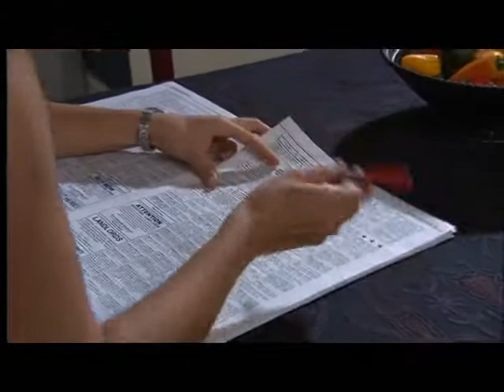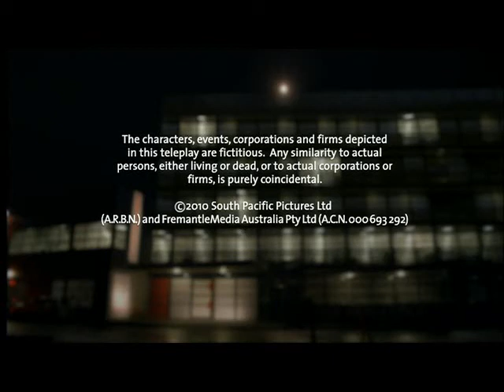Shortland Street Episode 4482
Thursday 13th May (ep 4483)
Scotty and Tracey decide to take their relationship slowly.

Tracey appreciates his support when she fears Doug's corruption will have an adverse effect on her parents.

Tracey is pleased when Scotty is willing to tell their friends at work about their relationship - if they ask.

However, no one picks up on her and Scotty's new found love.  Tracey drops hints to Tania but is exasperated when Tania doesn't guess.

Tracey decides to draw attention to her relationship with Scotty by holding his hand in public.

Scotty is happy with the display of affection and their friends finally realise they are together.

Maia feels terrible when Scotty takes Nicole off the surgical roster and insists that she reapply for her job.

Nicole thinks Scotty is being petty.  Scotty points out that she left him and her colleagues in the lurch by failing to work out her notice. Nicole apologises.

Scotty agrees to take her back but on the condition that she work in the medical ward for a probationary period.

Sophie is pleased when she sets her plan in motion to expose Ash for sexually preying on vulnerable students.

Daniel supports Sophie but Loren thinks she needs to uncover evidence.

Hunter also disapproves and advises Sophie to report the matter to the Dean or else face the possibility of her plan backfiring.

Sophie refuses to give up and decides to record her next conversation with Ash.

Sophie is unsettled by Ash's perceptive questions about her marriage and Kieran.

Ash invites her back to his place.  Sophie's delight turns to frustration when Daniel realises he accidentally switched off the recording when he was distracted.

Sophie's hopes for entrapping Ash rest on recording their conversation at his home.

Daniel and Loren have second thoughts about the plan, but Sophie is committed.

Sophie attempts to get Ash to seduce her but instead Ash invites Josh and several other students to join them from the other room where they have been listening.

Sophie is mortified as Ash explains that he couldn't pass up the opportunity to let his class debate the ethics of Sophie's attempt to entrap and record him.